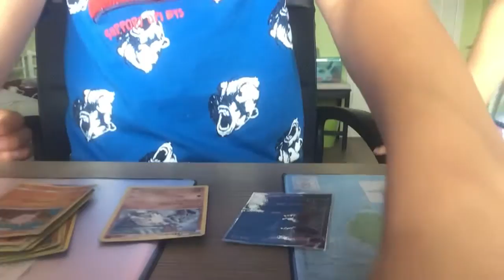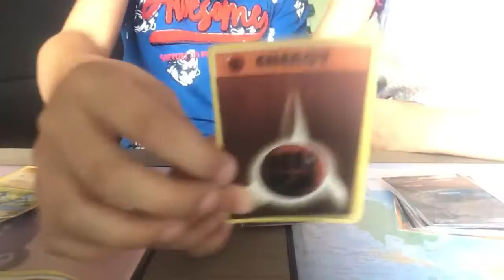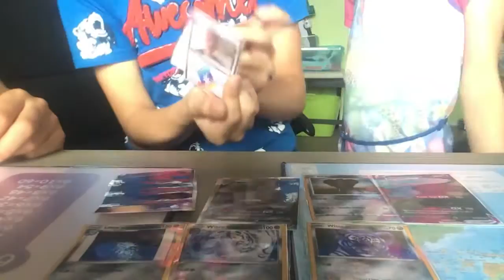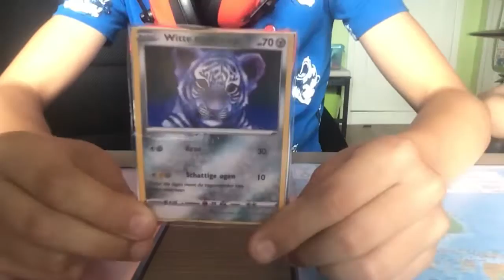Juda speelt met Pokémon kaarten #4 Het eind resultaat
In deze video zien jullie welke der heeft gewonnen!
Download poke art en maak je eigen Pokémon kaarten!
Laat in de reactie zien hoe jouw eigen Pokémon kaarten der uitzien.